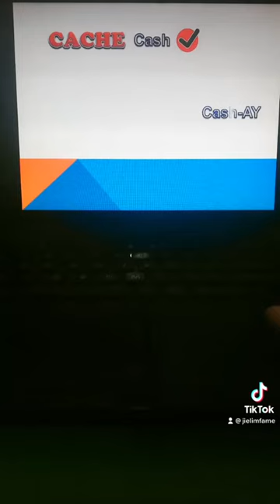1 minute discussion ~ 3 words you're definitely pronouncing wrong